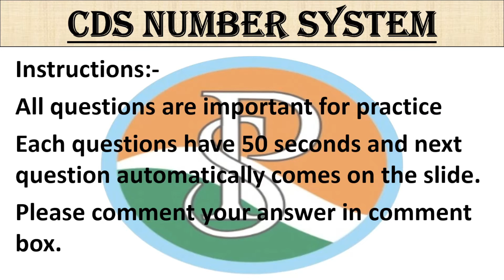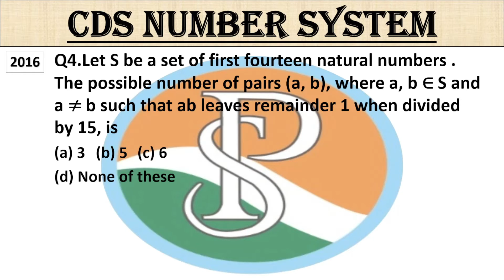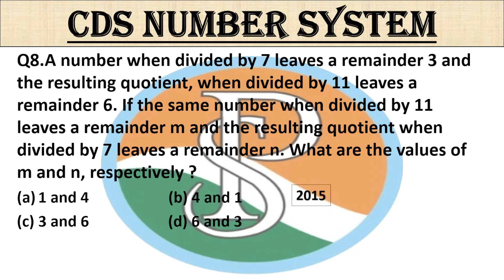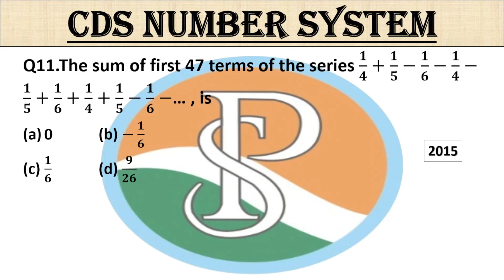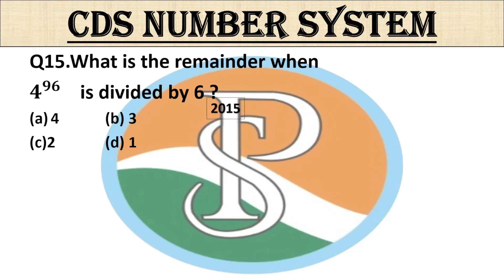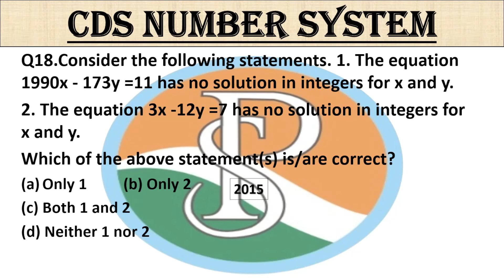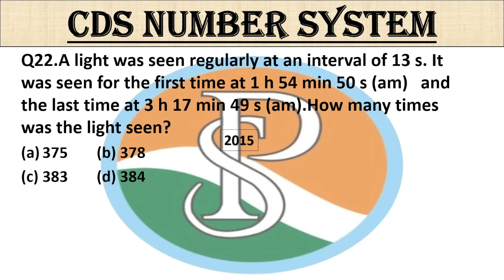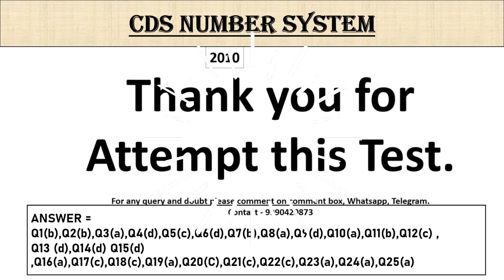numbersystem System Concept| \TEST-3\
7th maths number system pdf
p in math symbol
number system maths questions pdf
class 9 maths number system important questions
class 9 maths number system question paper
class 9 maths number system mcq questions
number system in maths questions and answers in hindi
9th class maths number system questions
ssc cgl maths number system questions
q numbers in math
q number set
q math symbol
q numbers meaning
q mathematical symbol
real number system math antics
real number math symbol
rational number system diagram
number system maths solutions
7th standard maths number system
9th standard maths number system notes
9th std maths number system notes
7th standard maths number system exercise 1.1
number system in maths for ssc cgl
number system in maths slideshare
7th std maths number system
systems in mathematics
systems of numbers
maths tricks number system
number system types in maths
7th maths number system in tamil
class 9 maths number system test paper
tnpsc maths number system in tamil
class 9 maths number system test
t in math symbols
number systemmaths unit
number systemmaths uses
number system maths uk student login
number system maths unlimited
number system maths uk
u symbol math
u notation math
number system unit
vedic maths number system
number system in maths videos
v math sign
v math symbol
v numerical
v looking math symbol
class 5 maths number system worksheet
class 9 maths number system worksheet
class 6 maths number system worksheet
class 4 maths number system worksheet
number system in maths wikipedia
what is number system maths
w numbers
w symbol math
real number system word problems
w in math
number systemmaths xl
number systemmaths xe
number systemmaths x2
x number in math
xmania math
abhinay maths number system youtube
number system in maths youtube
list of number system in maths
y number in math
y math symbol
number systemmaths zone
number systemmaths zimbabwe
z numbers math
z symbol math meaning
z number system
z math symbol
number systemmaths 01
number systemmaths 07
number systemmaths 001
number systemmaths 03
number systemmaths 02
0 number sets
0=0 system of equations
number system in maths class 10
class 10 maths number system pdf
number system class 11 maths
maths chapter 1 number system
7th maths number system exercise 1.4
2 types of number system
2 base number system
6th class maths number system
cbse class 6 maths number system
how many types of number in number system
class 6 maths number system
6 based number system
how many 6 digit numbers
what is 6 numbers
what are 6 digit numbers
number system class 7 maths
7th maths number system
7th maths number system try these
7th maths number system exercise 1.5
7th standard maths number system exercise 1.3
what is 7 number
7 base number system
is the number 7 god's number
what number has 7 numbers
how many 7 digit numbers
number system in maths class 8
number system for 8th class
class 8 maths number system
8 of number
8 number meaning
class 9 maths number system exercise 1.3
class 9 maths number system exercise 1.1
class 9 maths number system sample paper
maths project class 9 number system
class 9 number system maths